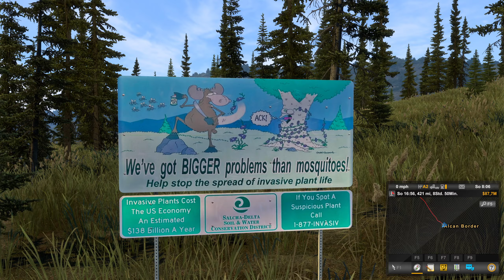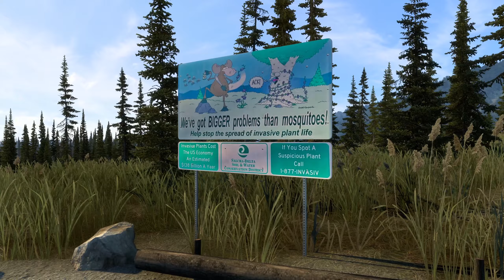ATS #55 ALASKA Map Update - NEW Cities & Roads! (1.45)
Hallo und willkommen zurück,

Ein neues Update für die Alaska Map ist verfügbar. Hinzugekommen sind neue Städte sowie neue Straßen, die wir uns gemeinsam mal etwas genauer angucken wollen.

Falls euch das Video gefällt würde ich mich sehr über ein Like freuen!

Euer BIG PANDA